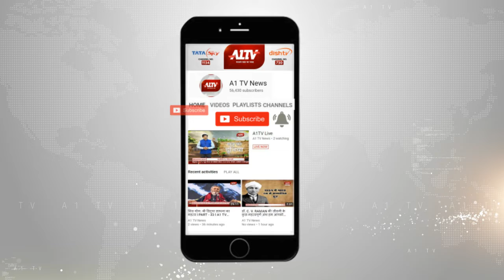दिल्ली में CEC की बैठक हुई संम्पन, सभी 25 सीटों पर बन चुकी सहमति